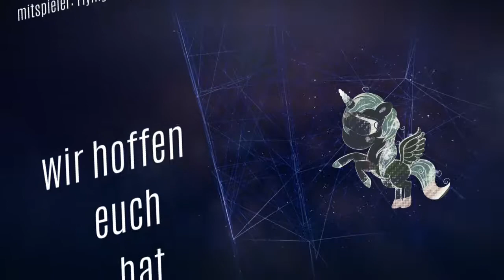💎 Erstes SUB Game , wie die PROFIS !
Hallööchen!

Tut mir leid das dass letze Video eine weile her ist,
ich hatte zurzeit etwas viel um die Ohren,
aber nun ist wieder alles PALETTI :D

Da der liebe Flying mich so gerne abzieht,
seht ihr hier unser aller erstes SUB Video !

Er ist einfach.. DER PROFI!

Ein großes Dankeschön an all die Lieben Fluffys ,
die mich immer ein kleines bisschen mehr
um meinen Verstand bringen!

Ihr seid Klasse! Ich mag euch *-*